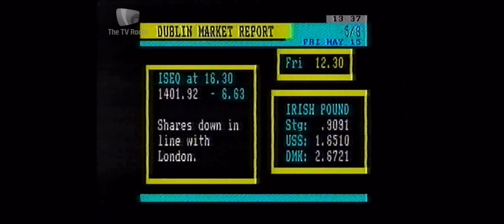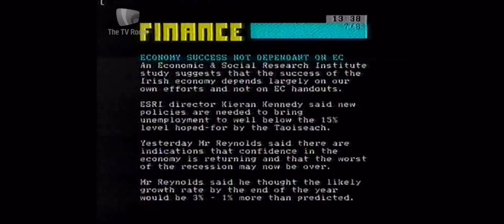Pages from Aertel and RTÉ One continuity (15th May 1992)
Aertel, the Irish version of ceefax

Taken from the TV Room